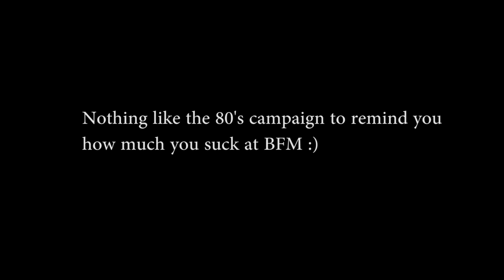I don't even know [Falcon BMS]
We go into the 80's campaign to kick ass, and well... It was a cluster F*ck